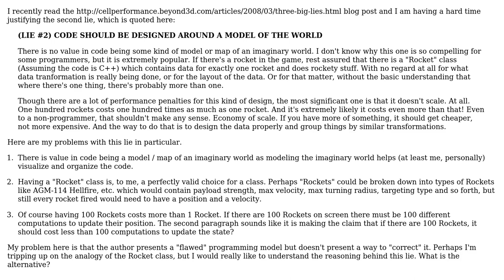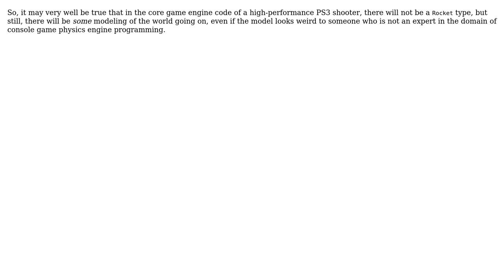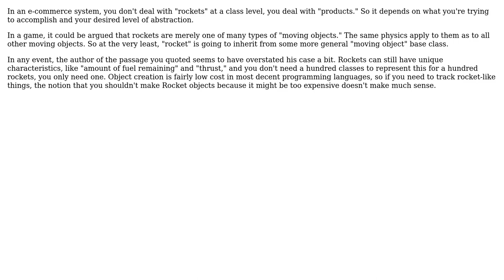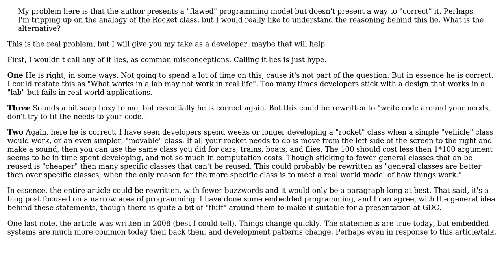Software Engineering: Lie 2: Code should be designed around a model of the world? (6 Solutions!!)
Software Engineering: Lie 2: Code should be designed around a model of the world?

With thanks & praise to God, and with thanks to the many people who have made this project possible! | Content (except music & images) licensed under CC BY-SA | Music | Images & others | With thanks to user yitzih user thndrwrks user Telastyn user Robert Harvey user psmears user Jorg W Mittag user coteyr user BobDalgleish and the Stack Exchange Network Trademarks are property of their respective owners. You are responsible for your own actions.